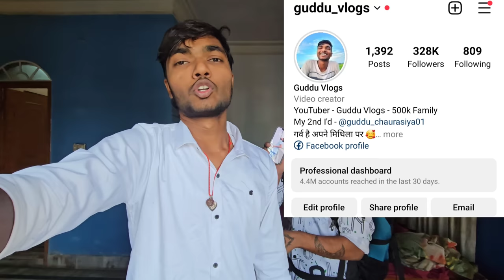Girlfriend Ho to aisi🤪🤣 || Guddu Vlogs